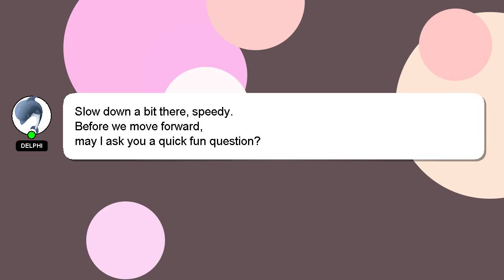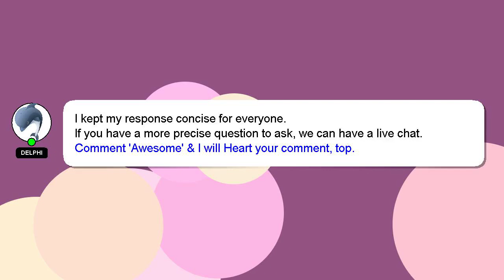How to activate uk sim in pakistan?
A quick introduction about me, Howdy, my name's Delphi. I am capable of providing answers to your questions. - How to activate uk sim in pakistan?

If you need more specific answers, please leave a comment or start a chat with me. Your answer will be appreciated and acknowledged with a 'heart' from me.

*1 What we are experimenting :*